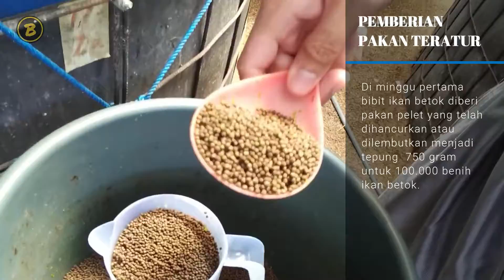Cara budidaya ikan betok di kolam terpal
Cara budidaya ikan betook di kolam terpal

Mungkin sebagian dari kalian masih sangat asing ya mendengar nama ikan betook. Pasalnya ikan yang satu ini memiliki banyak nama lain tergantung daerah masing – masing. Seperti halnya di jawa tengah dan juga jawa timur. Dimana di Kawasan ini nama ikan betook berubah menjadi ikan betik. Ikan betik sering kali di jual di pasaran dengan hasil tangkapan dari alam liar. Namun seiring berjalannya waktu, banyak para petani ikan yang mulai untuk mencoba membudidayakan ikan betook ini di rumah dengan menggunakan system kolam terpal. Lalu bagaimana caranya? Nah yuk belajar berasama dengan mimin hanya disini saja. Ini dia! Cara budidaya ikan betook di kolam terpal.

BISNIS TERBARU merupakan channel yang menyajikan tentang informasi peluang usaha dan ide usaha. bahkan di sini juga tersaji beberapa ide bisnis plus peluang bisnisnya serta inspirasi bisnis enterpreneur. Dengan ide jualan yang terbaru akan membuka inspirasi usaha mulai dari bisnis rumahan dan usaha rumahan. Apalagi soal budidaya dan pertanian jelas sudah di kupas tuntas.